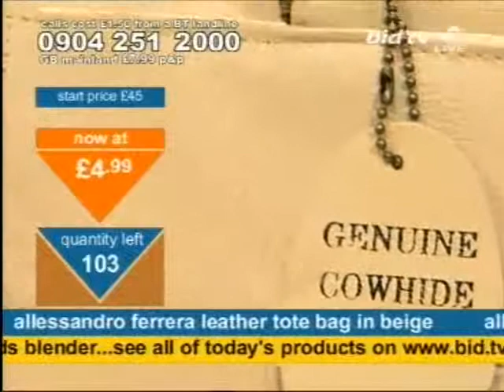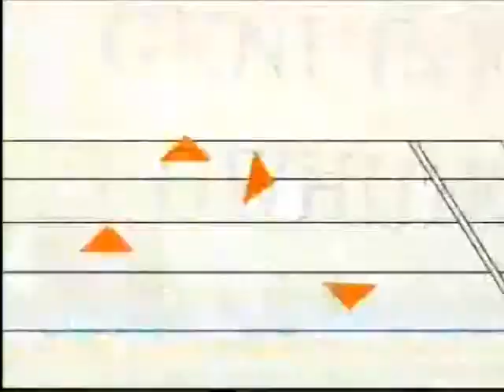Andy Hodgson sells an Allessandro Ferrera tote bag on Bid TV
Andy Hodgson doesn't want a hug, get off, says even Dick Turpin wore a mask as the price is so low it should be illegal, daylight robbery, you should be arrested, brazen, is inspired by talk of a Shark Bite cocktail to bite Suzanne on the arm which she liked really and unsuccessfully tries to hug the Plymouth native only for her to run away, leaving him hanging whilst selling an Allessandro Ferrera Leather Tote Bag In Beige on Bid TV in June 2006.